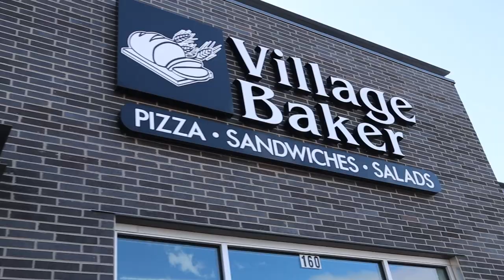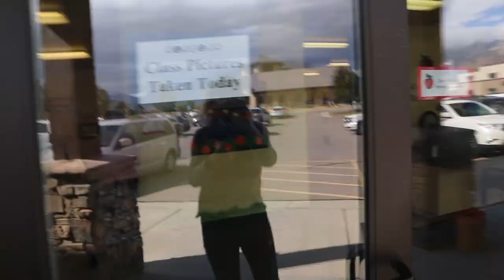GARDNER QUAD SQUAD| Back To SCHOOL PHOTO Day-MORNING ROUTINE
Today is the day! The girls have school photos